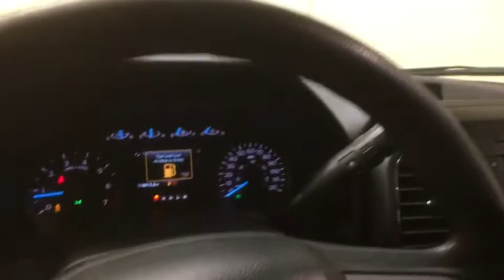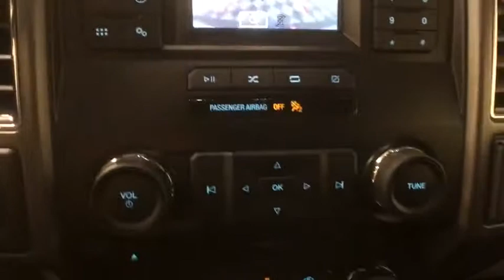2018 Ford F-150 Schenectady, Albany, Clifton Park, Saratoga, Amsterdam, NY P29639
Oxford White U 2018 Ford F-150 available in Schenectady, New York at Metro Ford. Servicing the Albany, Clifton Park, Saratoga, Amsterdam, NY area.

Metro Ford
3601 State St

White 2018 Ford F-150 XLT 4WD 10-Speed Automatic EcoBoost 3.5L V6 GTDi DOHC 24V Twin Turbocharged 4WD.brbrRecent Arrival! Odometer is 6712 miles below market average!
Radio: AM/FM Stereo/Single-CD Player,SYNC,4-Wheel Disc Brakes,6 Speakers,Air Conditioning,Electronic Stability Control,Tachometer,Voltmeter,ABS brakes,AM/FM radio,Alloy wheels,Brake assist,Bumpers: chrome,CD player,Delay-off headlights,Driver door bin,Driver vanity mirror,Dual front impact airbags,Dual front side impact airbags,Front anti-roll bar,Front fog lights,Front reading lights,Front wheel independent suspension,Fully automatic headlights,Illuminated entry,Low tire pressure warning,Occupant sensing airbag,Outside temperature display,Overhead airbag,Panic alarm,Passenger door bin,Passenger vanity mirror,Power door mirrors,Power steering,Power windows,Radio data system,Rear reading lights,Rear step bumper,Remote keyless entry,Security system,Speed control,Speed-sensing steering,Split folding rear seat,Steering wheel mounted audio controls,Telescoping steering wheel,Tilt steering wheel,Traction control,Variably intermittent wipers,Compass,Front Center Armrest w/Storage,Manual driver lumbar support,Emergency communication system: 911 Assist